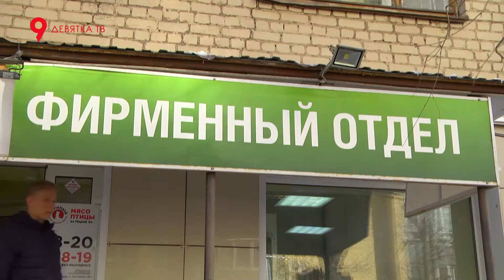Снег упал на женщину на Розы Люксембург